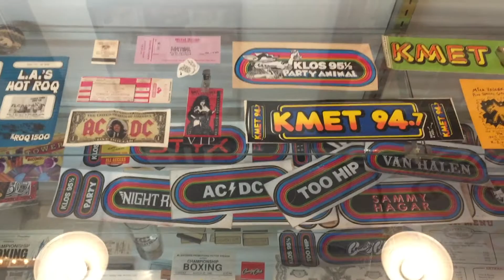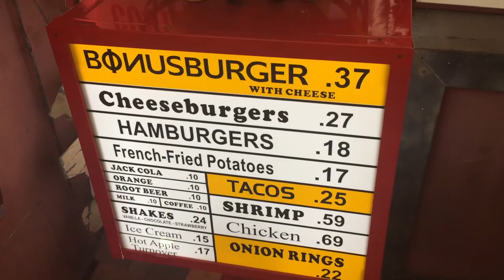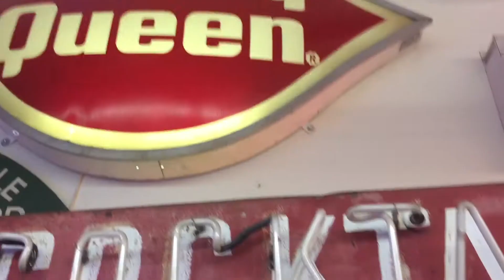Valley Relics Museum Part 1 - Full Time RV Adventure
This video is part 1 of our visit to the Valley Relics Museum in Chatsworth California. It showcases the history of the San Fernando Valley, a suburb of Los Angeles. Growing up in the "Valley" (Dave) this brought back so many cool memories!
We hope you enjoy a quick spin around the museum.